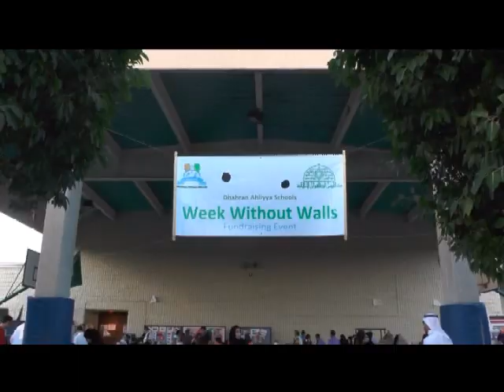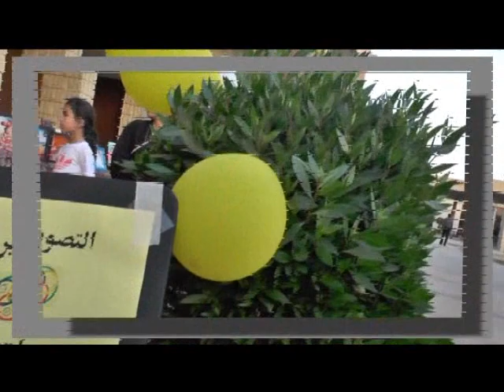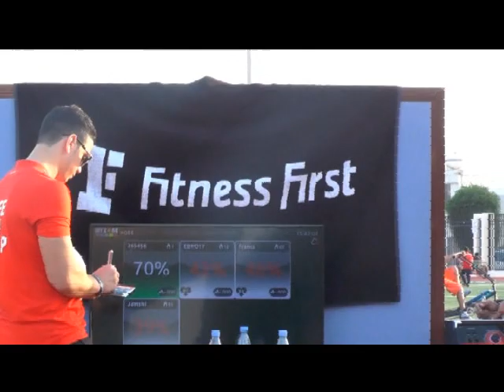مهرجان وااو WWoW 2016